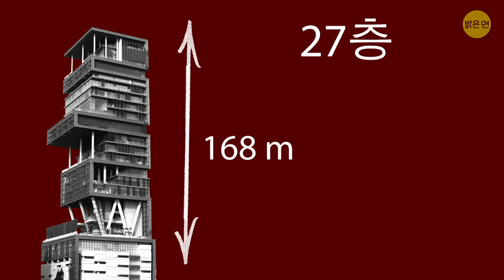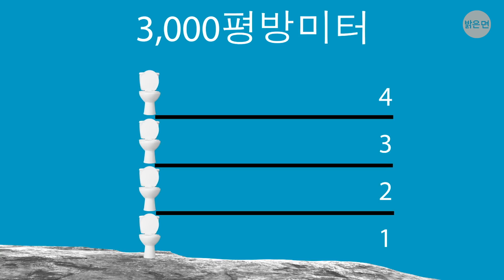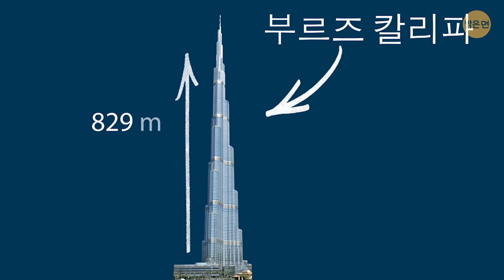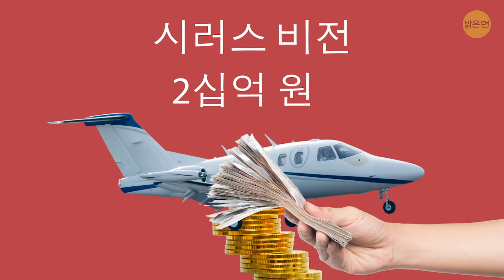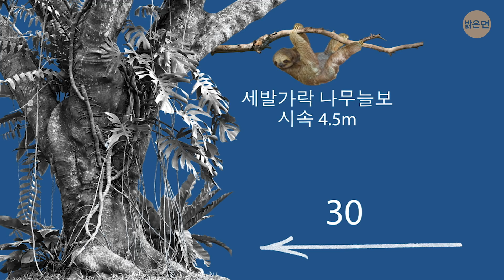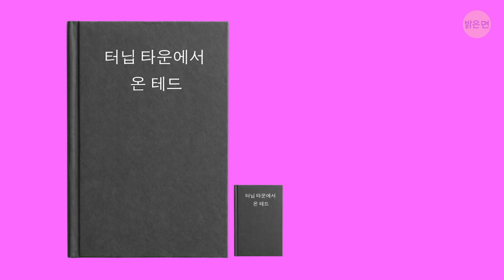전례 없는 가장 극단적인 비교 17가지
경쟁이 치열한 세상이죠? 세계에서 가장 높고, 가장 크고, 가장 빠른 타이틀을 두고 경쟁합니다. - 이해하시죠. 그렇다면 가장 특이한 비교를 통해 온갖 분야의 기록 보유자를 알아보는 건 어떨까요?

세계에서 가장 느린 롤러코스터는 어디있는지 아세요? 세계에서 가장 큰 스포츠 경기장은요? 세계에서 가장 비싼 상업적으로 판매되는 피자는 얼마일까요? 오징어 먹물 반죽에, 세계에서 가장 비싼 치즈, 캐비어와 24K 금잎이 뿌려져 있습니다. 그렇게 많은 돈을 음식에 쓸 의향이 있나요?

타임스탬프:

세상에서 가장 빠른/느린 롤러코스터 0:17

가장 큰/작은 스포트 경기장 0:47

가장 큰/작은 신발 사이즈 1:14

가장 큰/작은 집 1:39

가장 큰/작은 공중 화장실 2:10

가장 빠른/느린 기차 2:46

가장 비싼/싼 피자 3:07

가장 큰/작은 개 3:43

가장 긴/짧은 에스컬레이터 4:10

가장 시끄러운/조용한 장소 4:53

가장 높은 건물/세상에서 가장 작은 고층 건물 5:18

세상에서 가장 높은/작은 호텔 5:45

가장 높은/작은 다리 6:16

가장 비싼/싼 개인 비행기 6:39

가장 큰/작은 학교 7:00

가장 큰/작은 미술관 7:21

가장 큰/작은 식물 7:56

가장 느린/빠른 동물 8:33

가장 작은 낙하산/가장 큰 규모의 낙하산 점프 9:03

가장 작은/큰 복제 도서 9:39